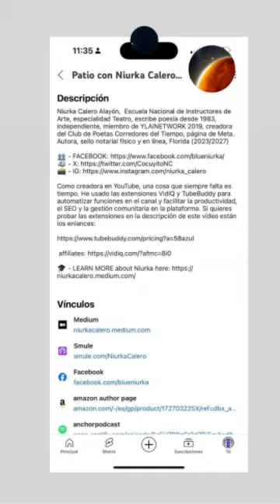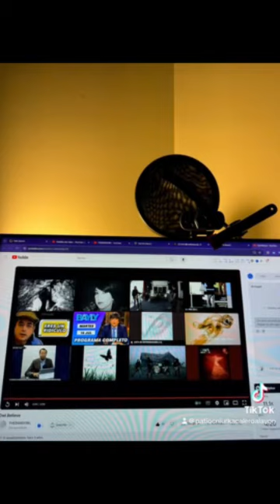Series realidad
El video analiza errores comunes que se deben evitar al crear videos, como mala planificación, mala calidad de sonido, cámara temblorosa, fondos que distraen, ruido innecesario y abrumar a la audiencia con información. Enfatiza la importancia de una edición cuidadosa para lograr o deshacer el éxito de un video. El video también aborda la creación y el crecimiento de una marca utilizando las redes sociales, destacando la importancia de definir la misión, la visión y los valores y crear un logotipo y una identidad visual. Si bien crear y hacer crecer una marca en las redes sociales requiere tiempo, esfuerzo y dedicación, una estrategia clara y un enfoque en contenido relevante pueden atraer una audiencia leal.